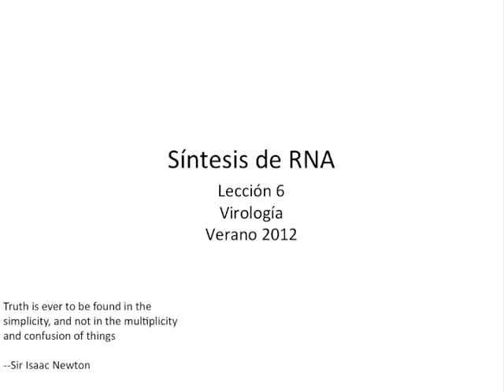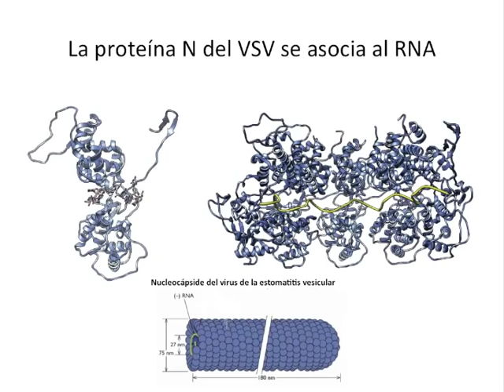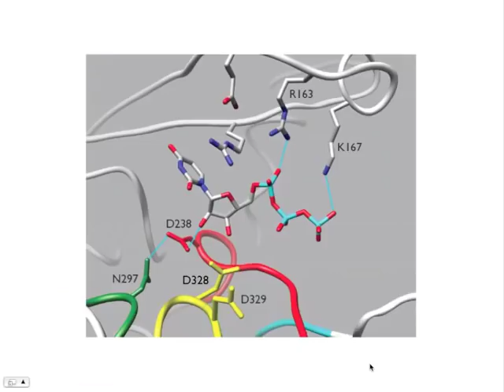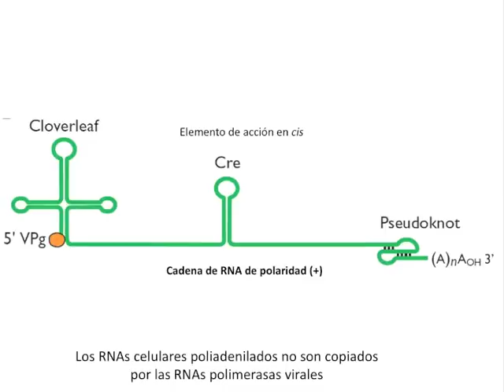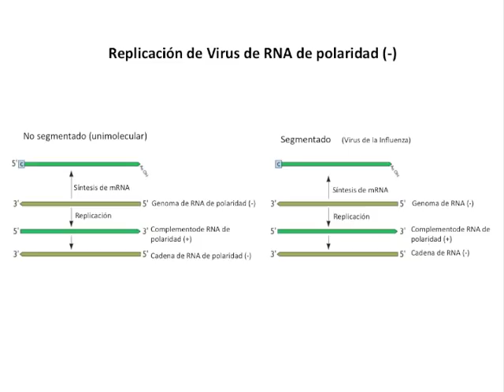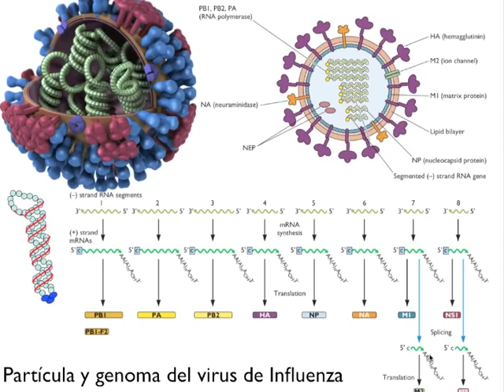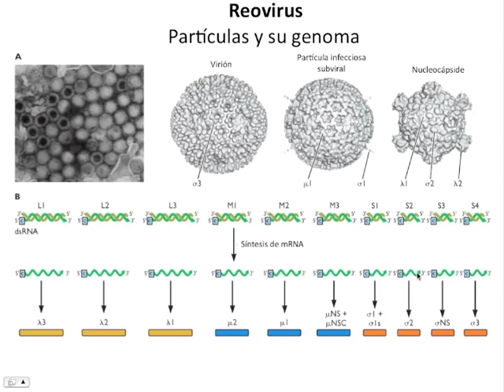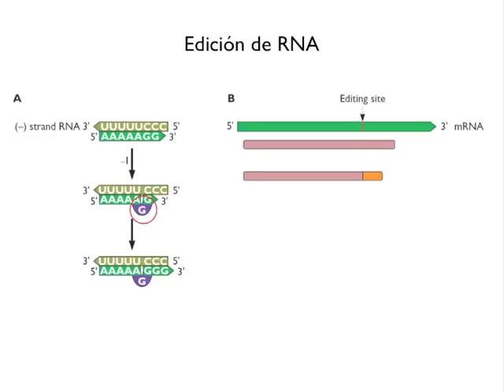Clase #6 - Síntesis de RNA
Discutiremos acerca de los procesos y las enzimas que participan en la síntesis de RNA a partir de templados de RNA y como la síntesis de RNA se utiliza para maximizar la capacidad codificante del genoma viral.